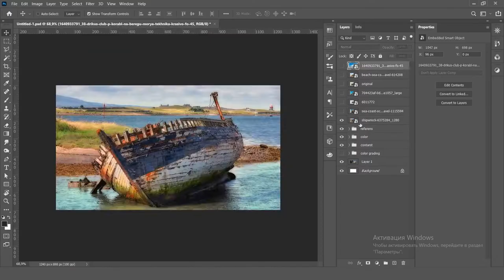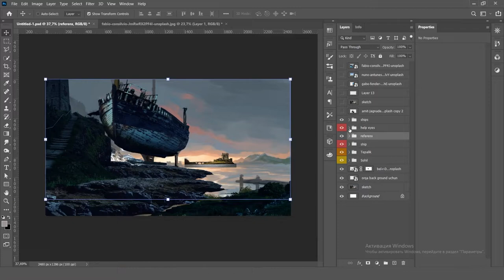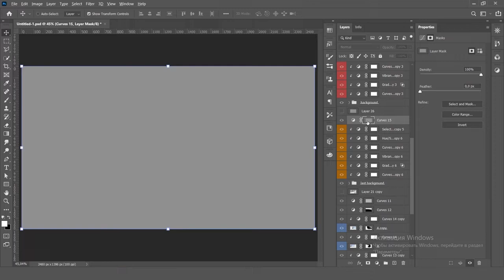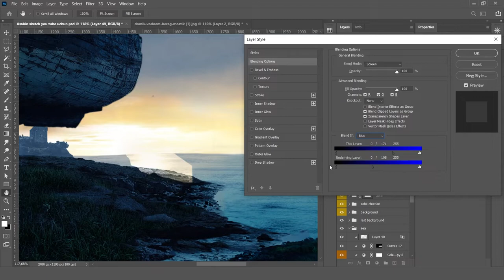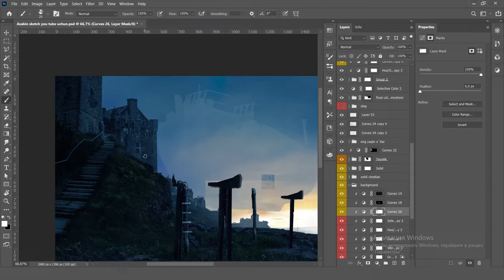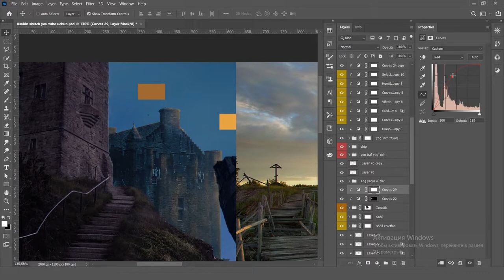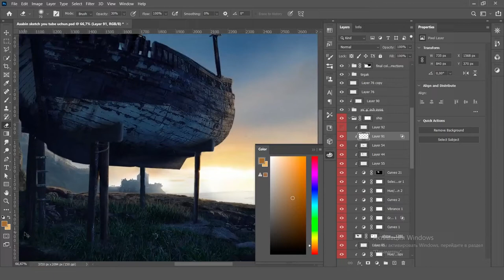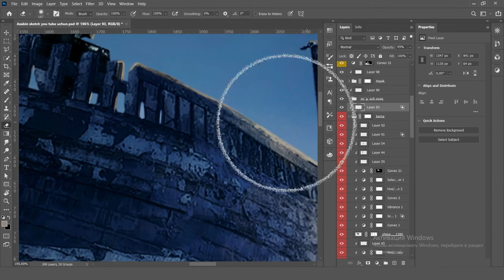"Sad boat" photomanipulation speed art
The reference is from the @AsabinArt